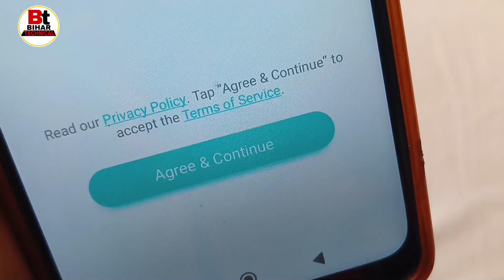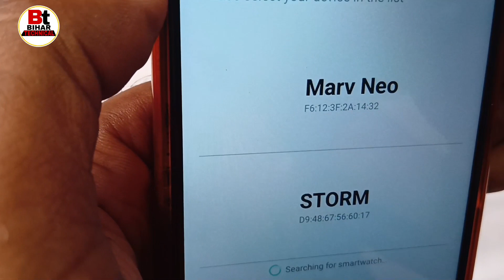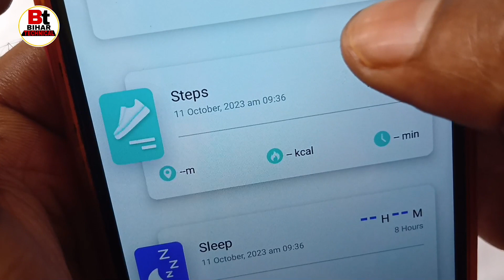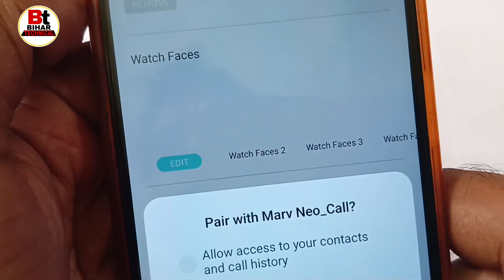BeatXp Marv Neo Smartwatch Time & Date Settings | Smart Watch Time Settings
Queries 👇
Beat Xp Smart watch me time settings kaise kare,
BeatXp Marv Neo Smartwatch time And Date Settings,
BeatXp Marv Neo Watch Time Settings,
Smart watch me time settings kaise kare,
Smartwatch Time Settings,